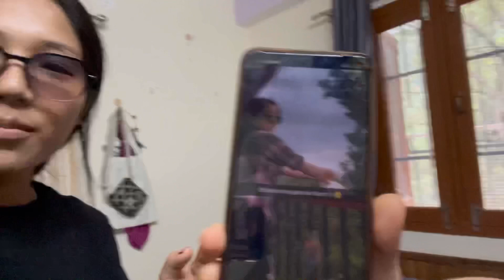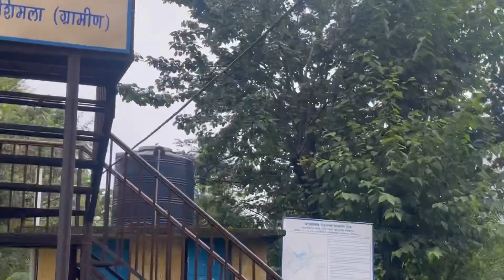Life update.!! जल ही जीवन है 💦affects of heavy rainfall on our life 📍himachal pradesh ,shimla.!!